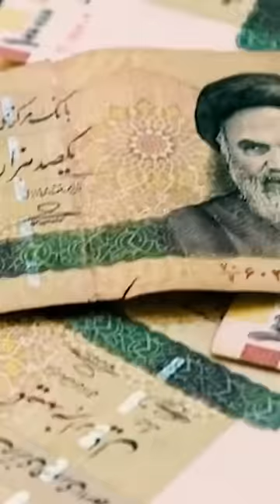5 MATA UANG TERMURAH DI DUNIA!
5 MATA UANG TERMURAH DI DUNIA!samuelchrist